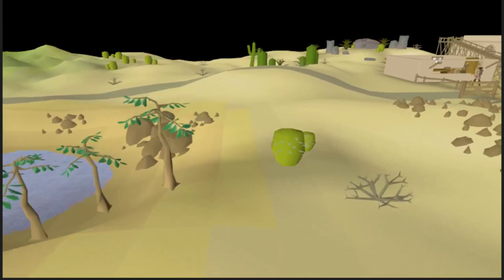THE BIGGEST DEATH ON NEW RUNESCAPE (FSW Ep.5)